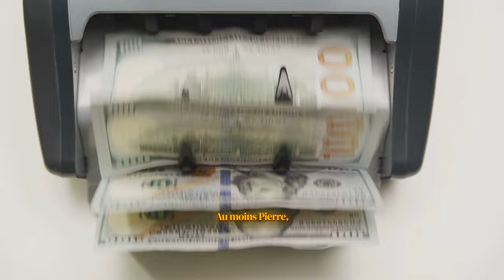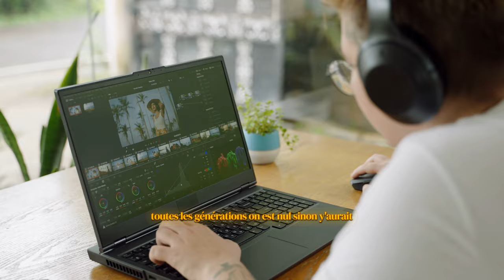💥 Barnier, les impôts et la vérité sur les boomers!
📘 /Ma Bande dessiné sur un humoriste qui rate sa carrière ou pas
📘 / Pour acheter mon livre humoristique qui parodie les pire magazine

📜 / texte /